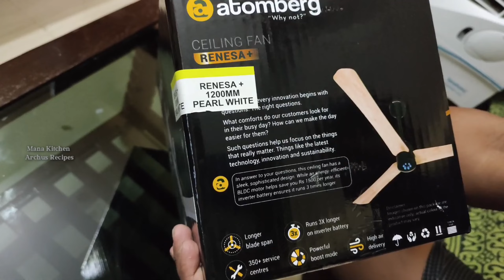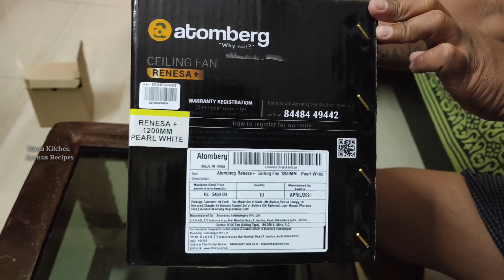తక్కువ బిల్ గాలి బాగ రావాలి Best ఫ్యాన్ కొనాలి?/ Atomberg Renesa / Best Ceiling Fan in Telugu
Atomberg Renesa Fan in Telugu

🌼సూపర్ ఎనర్జీ ఎఫిషియెంట్ BLDC మోటార్: అత్యధిక వేగంతో 28W మాత్రమే వినియోగిస్తుంది.  మీ విద్యుత్ బిల్లుపై ప్రతి సంవత్సరం రూ. 1500 వరకు ఆదా చేసుకోండి.  సాధారణ ఫ్యాన్‌తో పోలిస్తే ఇన్వర్టర్ బ్యాటరీపై 3 రెట్లు ఎక్కువ రన్ అవుతుంది.

 ఇన్వర్టర్ స్టెబిలైజేషన్ టెక్నాలజీ: 140-285W మధ్య ఇన్‌పుట్ వోల్టేజ్ హెచ్చుతగ్గులతో కూడా అదే వేగంతో స్థిరంగా నడుస్తుంది.

 హై స్పీడ్ & ఎయిర్‌ఫ్లో: atomSENSE అల్గారిథమ్ ద్వారా ఆధారితం, రెనెసా 340 RPM వరకు వేగంతో పనిచేస్తుంది మరియు 230 CMM చొప్పున గాలిని అందిస్తుంది.

 స్మార్ట్ రిమోట్: 3 స్మార్ట్ ఫీచర్లు - బూస్ట్ మోడ్, టైమర్ మరియు స్లీప్ మోడ్ మీకు ఉత్తమ అనుభవాన్ని అందించడానికి.  ఒక బటన్ క్లిక్ చేయడంతో ఫ్యాన్ వేగాన్ని మార్చండి, రెగ్యులేటర్ అవసరం లేదు.

 2+1 సంవత్సరం ఆన్-సైట్ వారంటీ: అటామ్‌బెర్గ్ రెనెసా ప్రామాణిక ఒక సంవత్సరం వారంటీతో వస్తుంది.  Atomberg వెబ్‌సైట్‌లో మీ కొనుగోలును నమోదు చేసుకోవడం ద్వారా అదనంగా ఒక సంవత్సరం వారంటీని పొందవచ్చు.

 🌼SUPER ENERGY EFFICIENCY BLDC MOTOR: Consumes only 28W at the highest speed.
Save up to RS 1500 every year on your electricity bill, Run 3 times longer on an inverter battery as compared to an ordinary fan.
INVERTER STABILIZATION TECHNOLOGY: Runs consistantly at the same speed even with flactuating input voltage between 140-258W.
HIGH SPEED & AIRFLOW: Powered by the atom sense algorithm, The renesa operates at speeds up to 340 RPM and delivers air at the rate of 230 CMM.
SMART REMOTE: 3 Smart features - Boost mode, timer and sleep mode to provide you the best experience, change the speed of the fan at the click of a button, NO REGULATOR REQUIRED.
2+1 YEAR ON - SITE WARRANTY: Atomberg Renesa comes with a standard one year warranty. Additional one year warranty can be availed by registering your purchase on the Atomberg website .✍️

1) Atomberg Renesa Fan
Atomberg Renesa 1200mm 28W BLDC Motor with Remote 3 Blade Energy Saving Ceiling Fan (Ivory and Black)

2) Atomberg Efficio Fan
Atomberg Efficio 1200mm 28W BLDC Energy Saving 5 Star Rated High Speed Ceiling Fan with Remote (Matt Black)

3) Orient Electric I Tome Fan
Take a look at this Orient Electric I Tome - White 1200 mm BLDC Motor 370 Blade Ceiling Fan on Flipkart